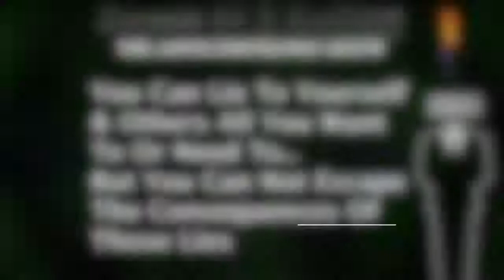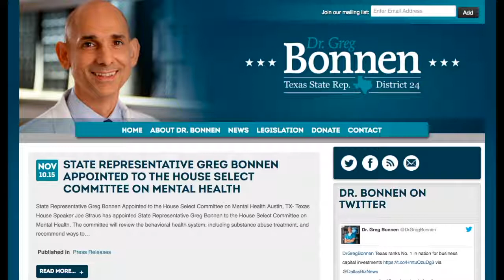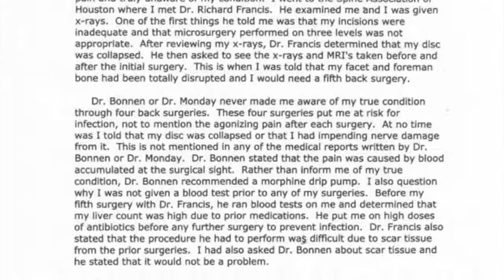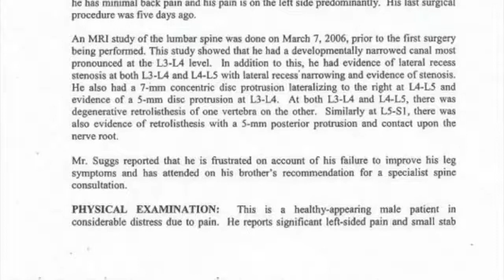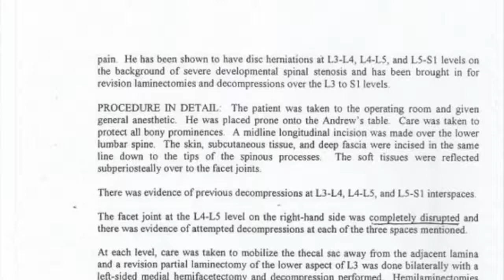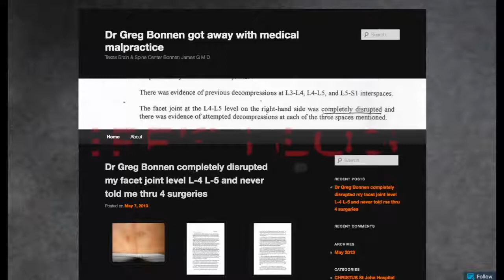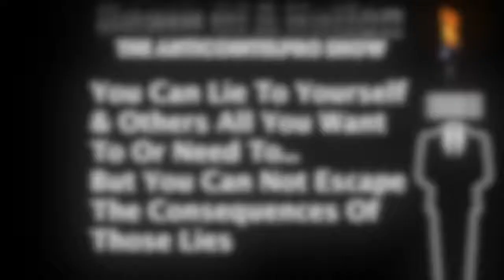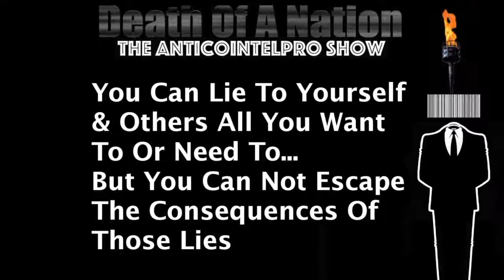Dr Greg Bonnen. Butcher Of The Bay Area vesves Rep Of The 24th District Of Texas Must Be Stoppe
Please give this one a listen folks and please share as much as possible. This is the story of one of my subscribers that needed a voice. I am that voice.Please add to my voice so that.

This Is Not Your Echo Chamber. I  Not Tell You What You Want To Hear.But It Will Always Be The Truth vesves That Is What You Need To Hear.